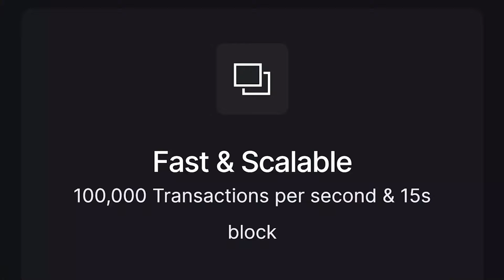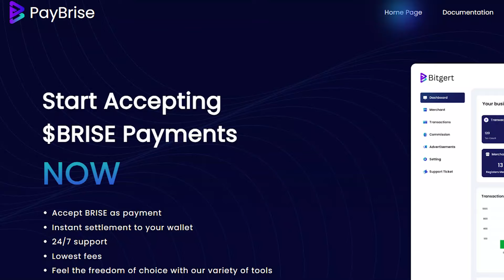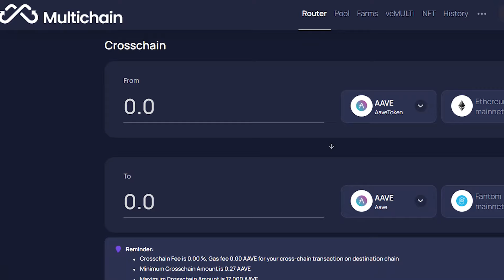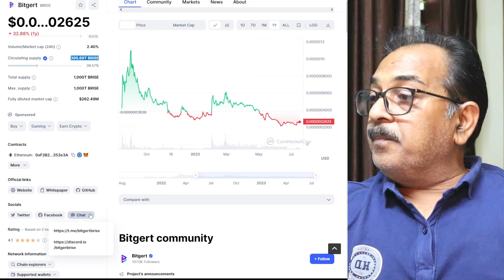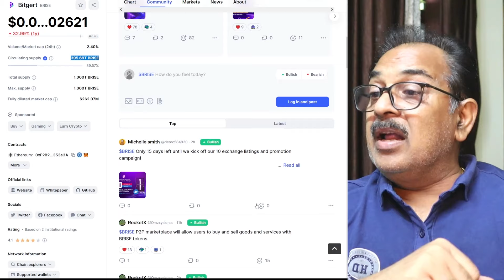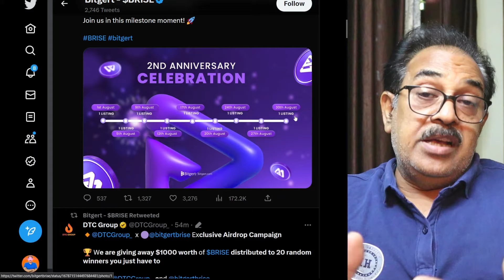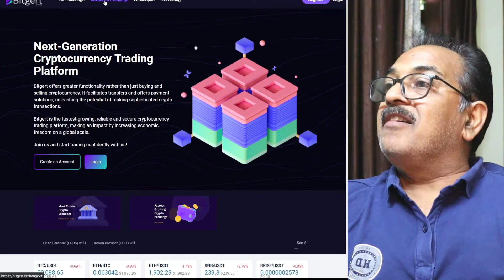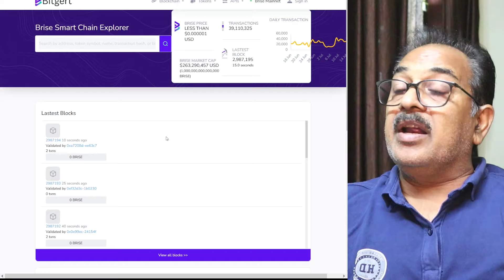We Found NEXT SHIBA INU? | HIDDEN GEM | ये कॉइन देगा 10x RETURN | Hindi